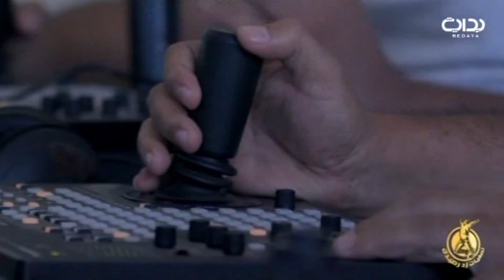لقاء مع سعد القحطاني | زياد الشهري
التصفيات المؤهلة للبرنامج الجماهيري زد رصيدك بموسمه الثامن والذي يبث حصريًا على شاشة بداية الفضائية حيث يحرص كل مرشح على تقديم أفضل ما لديه أمام لجنة التحكيم المؤلفة من حاتم الشهري وفهد المنصور وعبدالله السبيل وفواز الحارثي ويشكل لجنة المراقبة والتدقيق في هاني العنزي وعلي الغامدي ووليد الشمري، يأتيكم يوميًا في الساعة التاسعة والنصف مساءً ما بين الفترة ١٤٤١/٢/١٦ هـ - ٢٠١٩/١٠/١٥م إلى ١٤٤١/٢/٣٠ هـ - ٢٠١٩/١٠/٣٠ مـ..